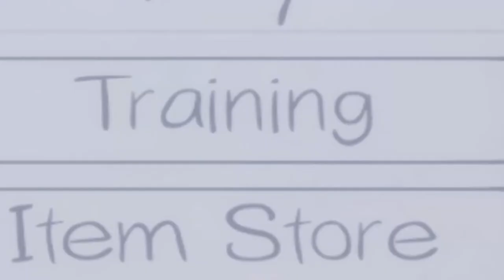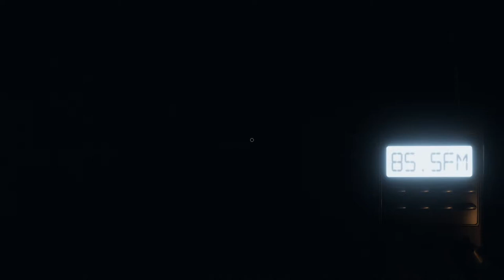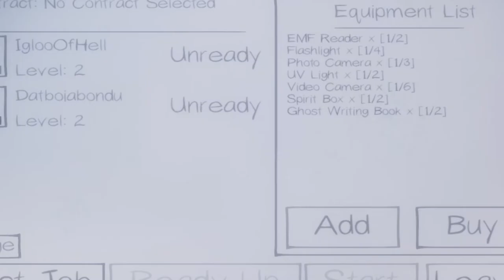𝓟𝓱𝓪𝓼𝓶𝓸𝓹𝓱𝓸𝓫𝓲𝓪 are you there x100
After about 10ish ghost hunts the duo get the formula down and kind of decide the game its really boring after lol.

I would have shown more of the ghost hunts where we got alot right but yeah it gets incredibly boring and saying "are you here" 20 30 times was making me insane and even more listening to, great game tons of fun but the lack of maps and doing the same thing is pretty crippling to the replay value id still recommend it though its one of a kind.

1. Spirt box and thermometer to find room
2. Determine ghost
3. Go play Resident evil 6 aka ｅｘｐｌｏｓｉｏｎｓ ｓｉｍｕｌａｔｏｒ.